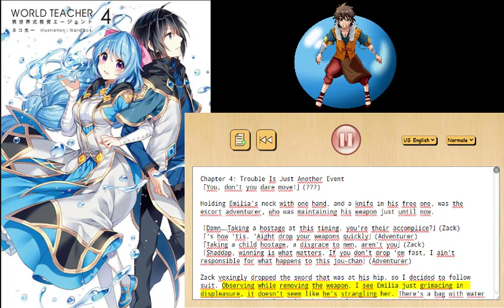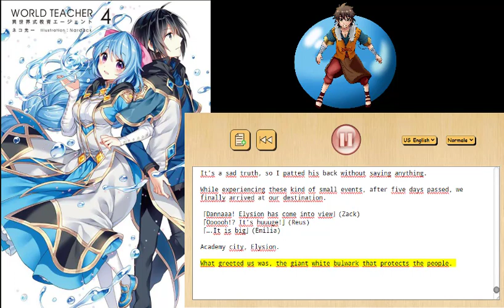World Teacher 4.4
From the light novel "World Teacher"

If you want to hear more, please like and leave a comment ;)